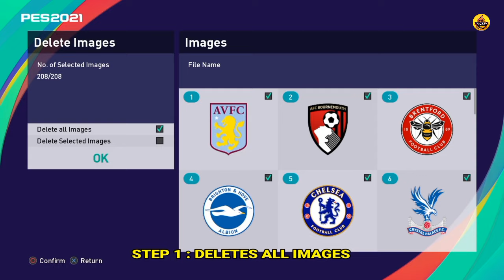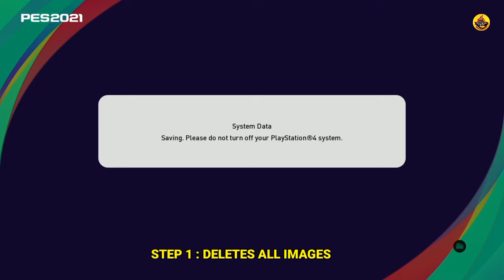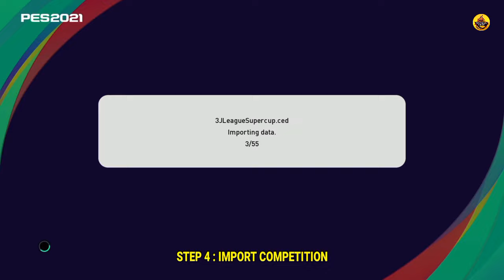PES 2021 - OPTION FILE PES 2021 SEASON 22/23 AIO PS4 PS5 COMPLETED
option file ini versi Custom berbeda dengan versi Official dengan yang sebelumnya jadi harap di simak dengan seksama...

Update :
- Full Transfer Pemain season 22/23
- Add New Club
- New Kits 22/23
- New Strategi/Formation
- Rating Updated
- and more...

Yang mau DONASI seikhlasnya
terima kasih semuanya
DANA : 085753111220